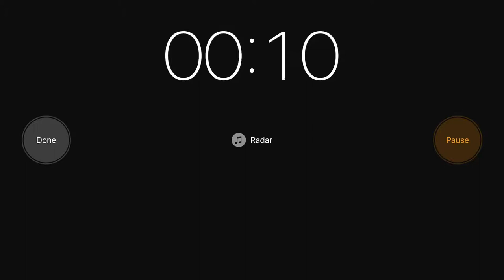THe Neon Niedzwieckis